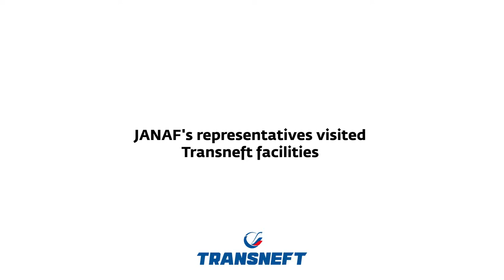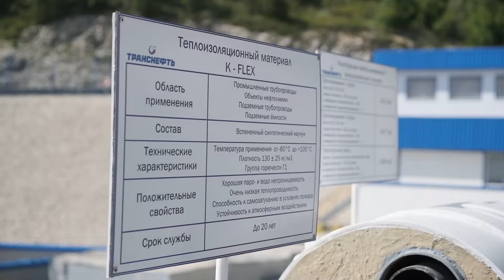JANAF's representatives visited Russian Transneft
In May, the representatives of the JANAF expert and technical group got to know the operation process of the supervisory control department in the Transneft headquarters in Moscow, and they visited the largest Russian facility for crude oil loading and transshipment in Novorossiysk.